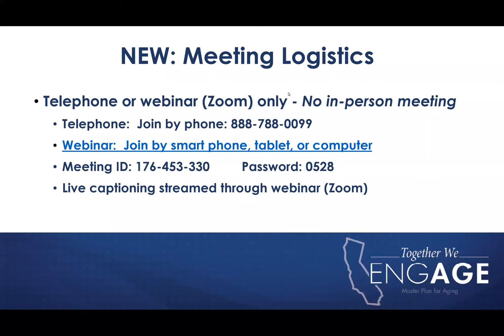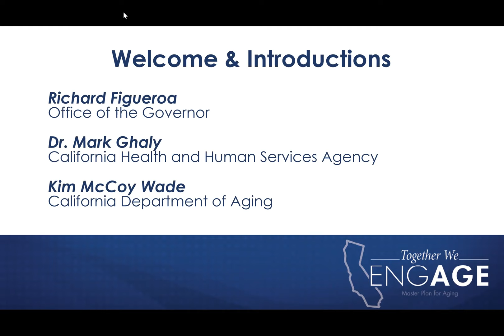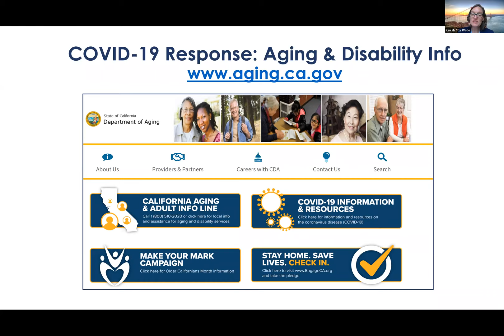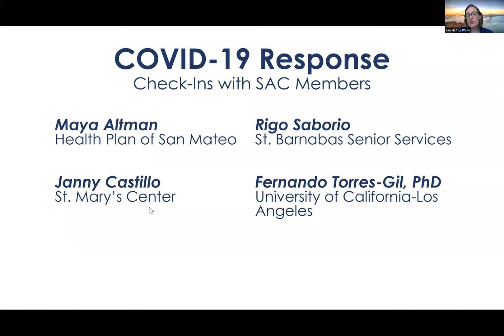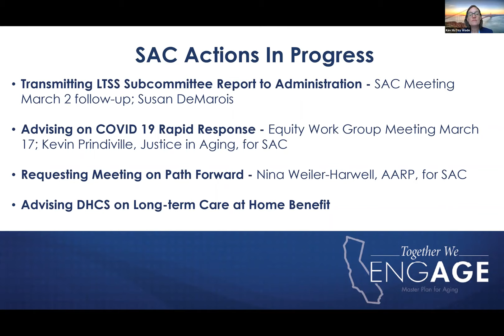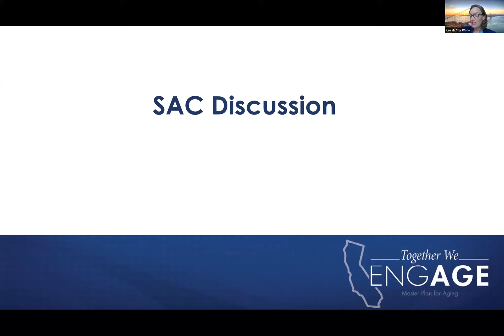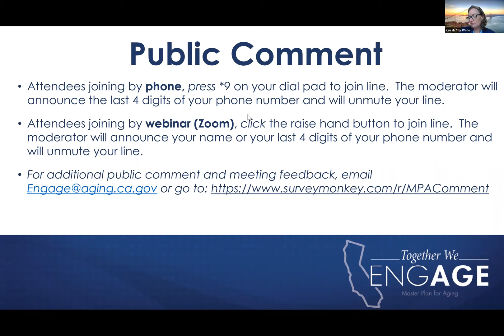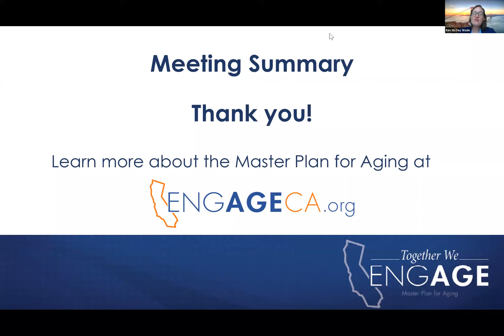Master Plan for Aging Stakeholder Advisory Committee Meeting May 28, 2020